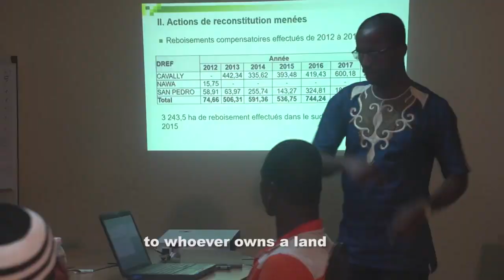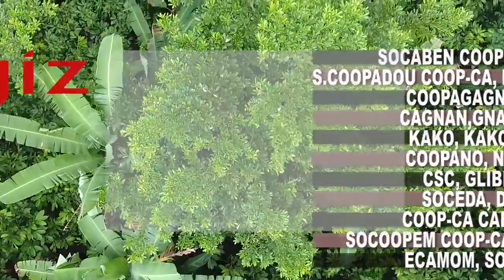Movie Agroforestery in partnership with ICRAF CARGILL CCC GIZ and MINEF